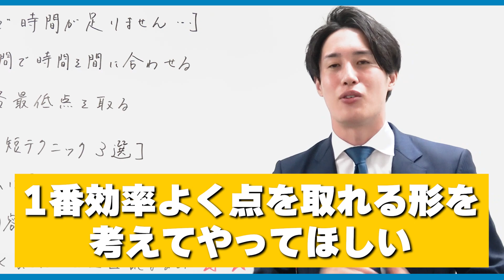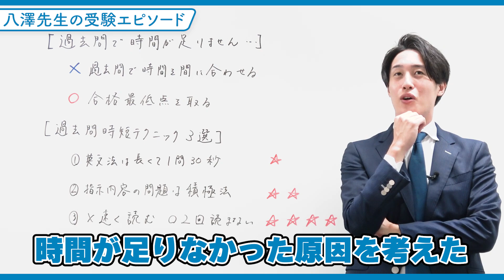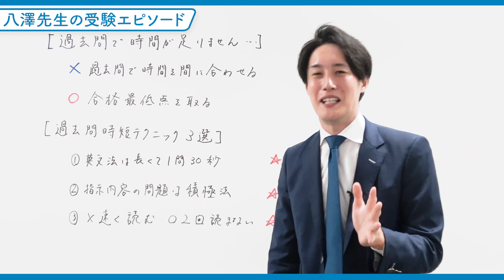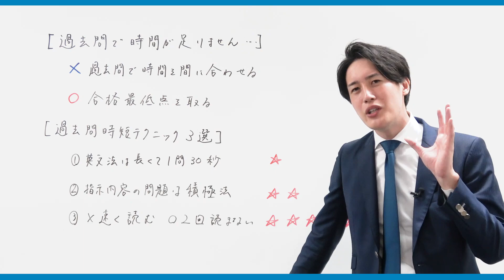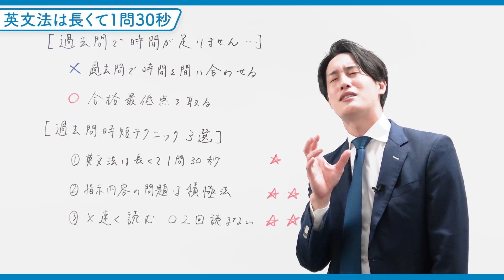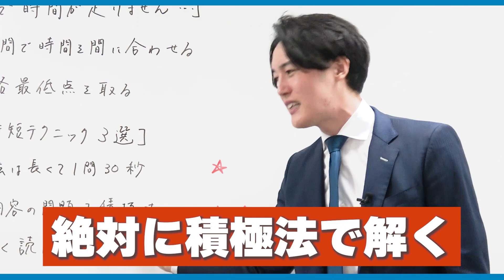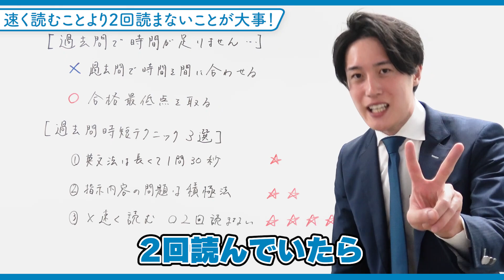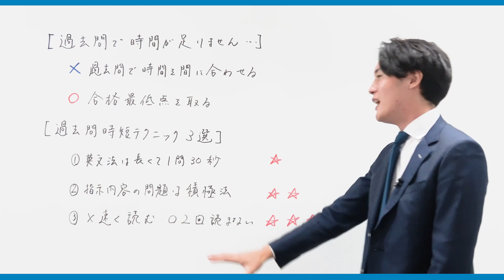【徹底解説】多くの受験生が勘違いしている過去問の勉強法&使い方〈マナビズムYouTube校〉vol.35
【関関同立オンライン模試申込受付中！】
・各大学の合格率判定・受けるべき大学が分かる独自システム
・プロ講師による解説授業
2点が付いた模試がオンラインで受講可能！
詳細は以下のURLをクリック！

0:00 オープニング
0:25 過去問で時間が足りない人へ
1:12 八澤先生の受験エピソード
4:45 英文法は長くて1問30秒
5:37 指示内容の問題は積極法
6:34 速く読むことより2回読まないことが大事
8:53 エンディング